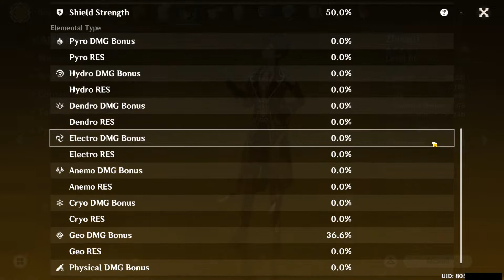[Genshin Impact] Ningguang + Post Buff Zhongli vs 4 Ruin Guards WL7